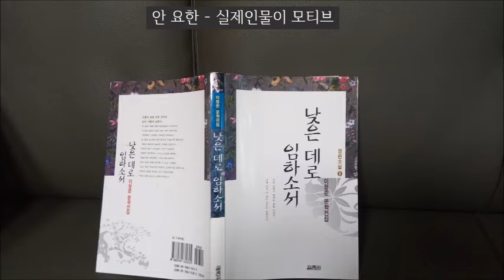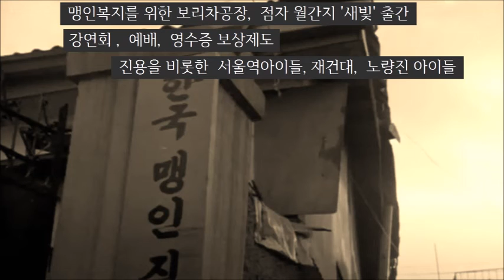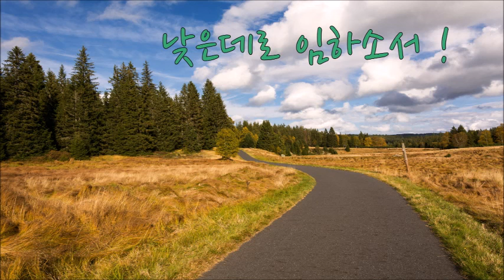낮은데로임하소서(이청준)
이청준의소설 낮은데로임하소서의 줄거리를 들려줍니다.
음악 : 헨델 라르고